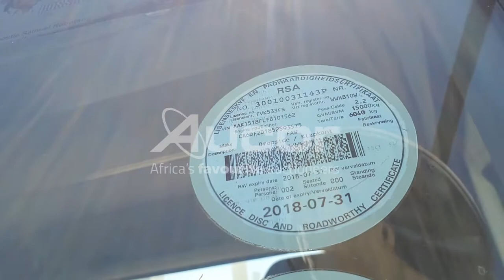2016 FAW 15.180 FL 8 TON F/C C/C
Aucor Nationwide is hosting a Standard Bank Vehicle Asset Finance Webcast auction! Webcast bidding starts on Monday, 13 December at 10:30.
Pre-webcast online bidding is available from 11 December at 09:00. or download our Aucorlive App | onelink.to/aucorlive
Viewing days are scheduled on Friday, 10 December from 08:30 – 16:00 & Saturday, 11 December from 09:00 – 12:00 at the following Aucor branches:
• 1 Kruger Avenue, Estoire, Bloemfontein
• 53 Sterling Road, Kosmosdal Midrand, Samrand, Johannesburg
• 16 Lincoln Terrace, Sherwood, Westville, Durban
• 38 Paterson Road, North End, Port Elizabeth
Enquiries and Bookings:
• Bloemfontein: Tshepo 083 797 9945
• Johannesburg: Kagiso 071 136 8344
• Durban: Jason 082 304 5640
• Port Elizabeth: Willie 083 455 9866
Vehicle finance is available, for pre-approval call:
• Bloemfontein: Celeste 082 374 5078
• Johannesburg: Angie 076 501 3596
• Durban: Dineshni ‪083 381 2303 / Zanele on 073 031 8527
• Port Elizabeth: Bonnita 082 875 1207